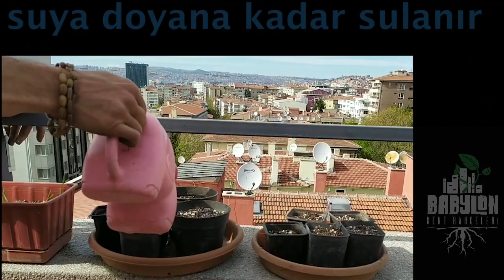Deri Altı Kanalları - Nenehatun Leylisi [Babylon Kent Bahçeleri]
Evde fide yetiştirmek istiyorum da...
Fide toprağı nasıl hazırlanır?
Tohumlar hangi derinliğe ve nasıl ekilmelidir?
Kısa bir cevabı için, BaK Bi!

Fide yetiştirmeye ve kent bahçeciliğine dair daha fazlası için takipte kalın.
Babylon Kent Bahçeleri